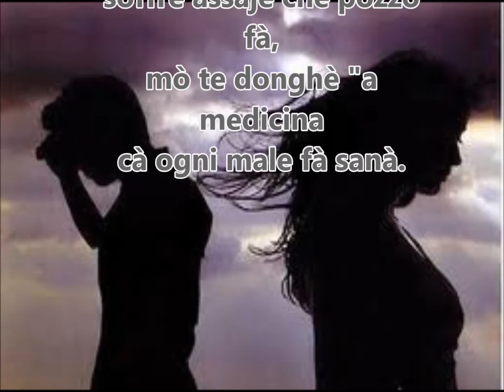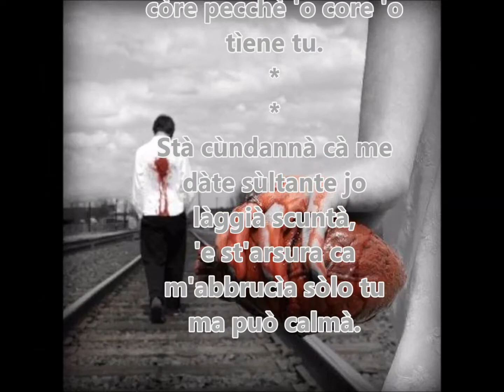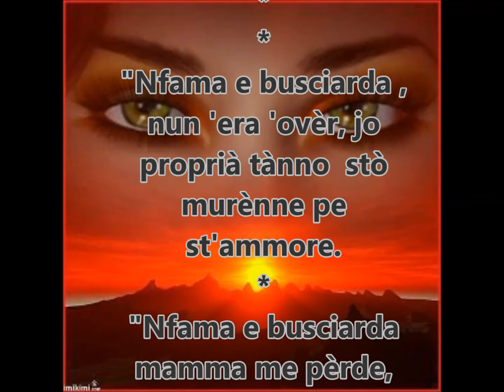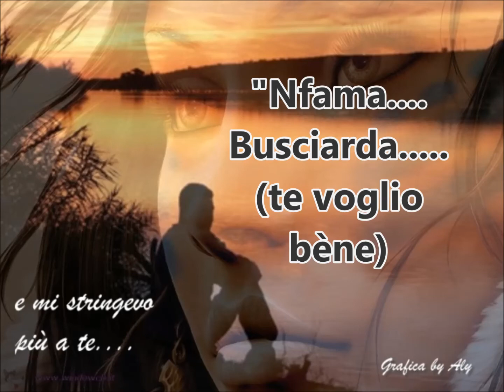Sergio Bruni "Nfama e busciarda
una melodia passionale di Pisani Cioffi bellissima canzone che cantata dal Maestro Sergio Bruni diviene di sublime valore da incorniciare. L'insuperabile voce di Napoli tutta da ascoltare più di una volta. vi entrerà come melodia del bel canto. da non dimenticare, video realizzato Mario Ferraro.